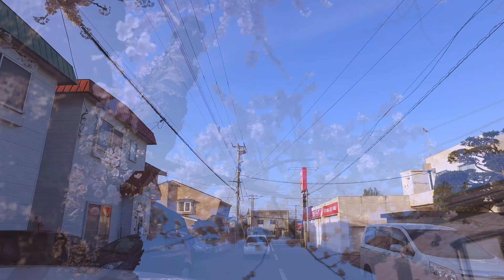函館 桜ヶ丘通り 桜並木 4K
Japan Hokkaido Hakodate Sakuragaoka Dori cherry blossom trees
일본 홋카이도 하코다테 오카대로 벚꽃길